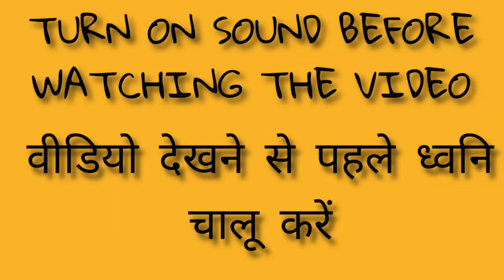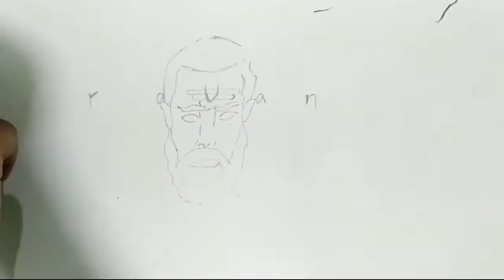SECRETS OF RAVANA and Truth रावण का हिला देने वाला सच जिसे सुन आप भी रावण का सम्मान करेंगे |SKETCH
Ravana Amazing Facts secrets And Truth in Hindi

Ravana is the primary antagonist in the ancient Hindu epic Ramayana where he is depicted as Rakshasa (demon) the Great king of Lanka.Ramayana is considered by the
Indian traditions to be the itihasa or the history along with Mahabharata. Ravana is the son of Vishrava and Kaikesi and grandson of Pulastya.

Ravana, a devotee of Lord Shiva, is depicted and described as a great scholar, a capable ruler and a maestro of the veena (plucked stringed instrument). He is also
described as extremely powerful and has ten heads. His paramount ambition was to overpower and dominate the devas. His ten heads represent his knowledge of the six
shastras and the four Vedas. In the Ramayana, Ravana kidnaps Rama's wife Sita to exact vengeance on Rama and his brother Lakshmana for having cut off the ears and nose
of his sister Shurpanakha.

Ravana, as a practitioner of Buddhism, is a major character in Buddhist texts such as the Laṅkāvatāra Sūtra and the Gathering of Intentions, a text of the Nyingma
school of Tibetan Buddhism.

Ravana is worshipped by Hindus in some parts of India, Sri Lanka and Bali (in Indonesia.) He is considered to be the most revered devotee of Shiva. Images of Ravana
are seen associated with Shiva at some places

The word Ravaṇa means roaring opposite of Vaiśravaṇa meaning "hear distinctly" (passive).[9] Both Ravana and Vaiśravaṇa, who is popularly known as Kubera, are
considered to be patronymics derived as sons of Vishrava.

The word Ravana may originally have been a Sanskritisation of Iraivan, the Tamil name for a lord or king.

According to Uttara Kanda section of Ramayana, the Rakshasa (also known as Raksha) clan were the( nonmythical) inhabitants of Lanka who were said to have lived among
the Naga(Under expelled king kubera), Yaksha(Under ravana) and Deva(Under ravana (formerly).Under Louisiana who went against his own nation for the wealth promised by
rama). They were led by Malyavana, Sumali and Sukesha of the Raksha, who were ousted by Deva with the help of Vishnu and then subsequently ruled by Ravana.

The Raksha vanish from history after their mention in the Ramayana, except in Sri Lankan folk stories. European scholars consider the story of Ravana and the Raksha to
have been made in historic times, due to knowledge of Sri Lankan locations mentioned in the stories and therefore the story is considered not to be based on fact(The
facts are of course present like the war site, fragments of Dadumonara in a srilankan temple, sigiriya).[18] The Mahavansa also makes no mention of a great Raskha
civilisation(because European archaeologist mentions them in the name rakshasa that didn't exist made up by Europeans) and there is archaeological evidence suggesting
a civilisation ruled by Ravana existed(such as sandesha and the secret history of sigiriya).

But, name of Ravana appears as a ruler of Kashmir in Rajatrangini. As per this book, the Gonanditya dynasty ruled Kashmir for 1002 years.
Dussehra might be a festival to celebrate the victory of good over evil, but it's only a minor part of Hindu mythology. Ravan was one of the most important characters
ever in the scheme of things. He's seen mostly as a villain, but surely he's much more than that.
Also Know
Ravan's father was the famous rishi, Visravas, who himself was a son of Prajapati Pulastya, one of Brahma's ten 'mind-born' sons.Ravan wanted Shiva to relocate from
Kailash to Lanka, and to make this possible, he tried to lift the mountrain. But Shiva, being who he is, put down his foot onto the mountain, thus crushing Ravan's
finger with his one toe. Ravan let out a huge roar of pain, but at the same time, he was so enamored by Shiva's power, he performed the Shiva tandav stotram. It is
believed that Ravan plucked out nerves from his own hand to provide accompanying music. Shiva, thus impressed, named him Ravan (the one who roars loud).
When Ram's army was slowly defeating Ravan's, and he was the only one left alive, Ravan decided to perform a powerful yagya to turn the tide. But it required him to
stay put and not leave his spot. Seeing this, Ram sent Angad, Bali's son and his vaanar sena to disrupt the yagya. After they failed to do so, Angad dragged Ravan's
wife Mandodari. Ravan still didn't move. Then she screamed at him and shamed him by telling how Ram was fighting a war to get his wife back while Ravan wasn't moving
from his spot to save his wife. Ravan finally moved, leaving his yagya incomplete.